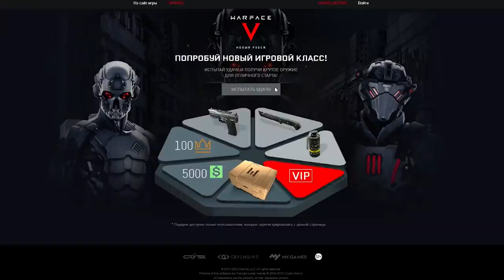НОВАЯ ИМБА СЭДА и ДРУГИЕ НОВОСТИ ПТС Warface ☛ Варфейс